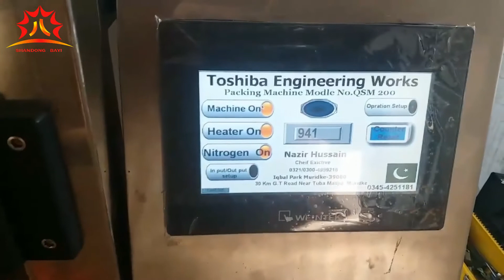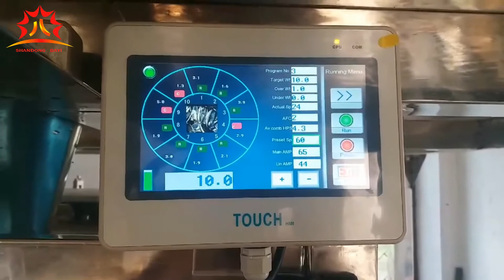Automatic potato chips snack pouch multihead weighing packing machine